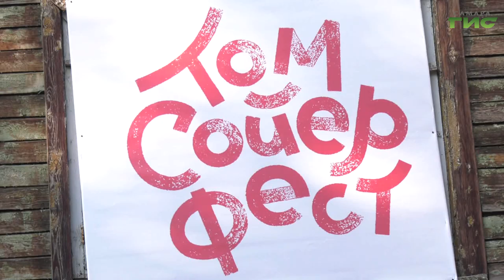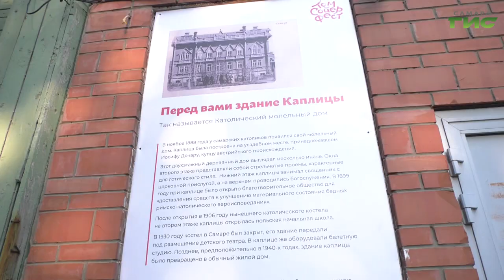В Самаре завершился второй сезон проекта "Арт-консервация"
Подарить новую жизнь и привлечь внимание общественности. В столице региона завершился второй сезон проекта "Арт-консервация". Аварийные исторические дома, которые ждут реставрации,  закрыли красочными щитами. В проекте принимали участие свыше 60 волонтеров. Какие дома оказались в фокусе внимания волонтеров расскажет Полина Чулюкова.